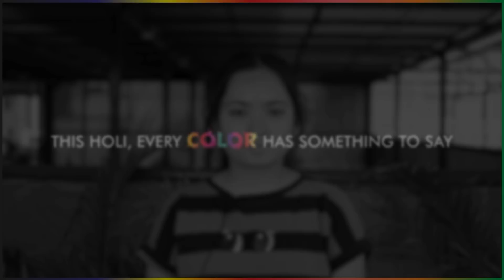Ab Rango Ko DiscriminateNahiCelebrateKijiye | Dr. B. Lal Institute of Biotechnology | Jaipur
Holi is not just a festival its a coalescence of colors, unity and togetherness. Let us celebrate this Holi, forgetting the stigma attached to each color! Lets blend every shade with a splash of love and drizzle it high saying "Happy Holi".

Ab Rango Ko DiscriminateNahiCelebrateKijiye !

Otherwise, you may not receive a notification when we upload a video.